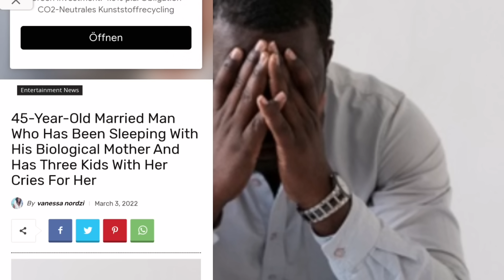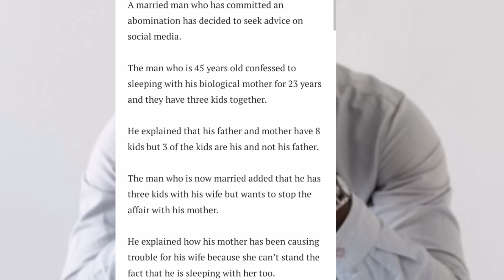PRAY FOR ME, I'VE BEEN SLÉEPING WITH MY MÚM SINCE 23 YEARS, I WANT TO STÓP BÚT SHE REFUSÉD 😮